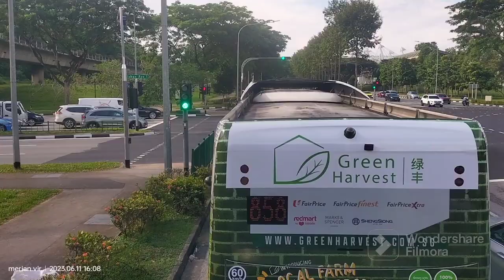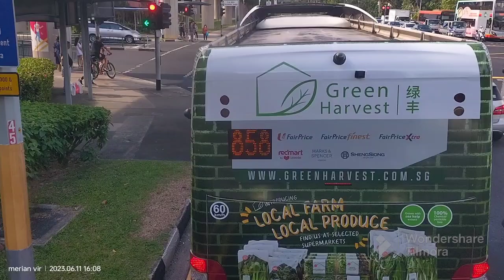Tampines to Woodlands....via Pand Island Expressway/PIE!!!!